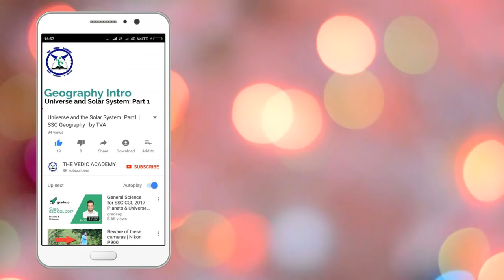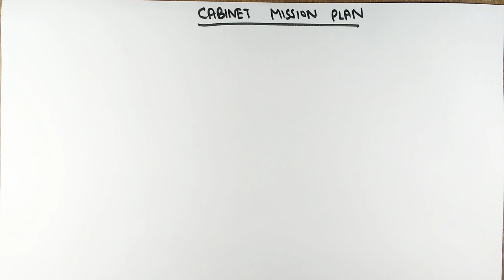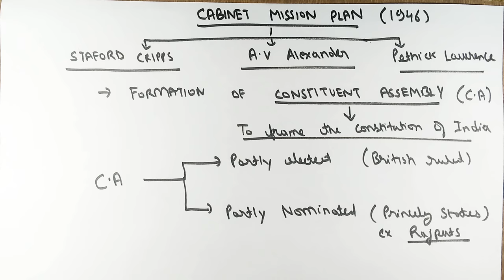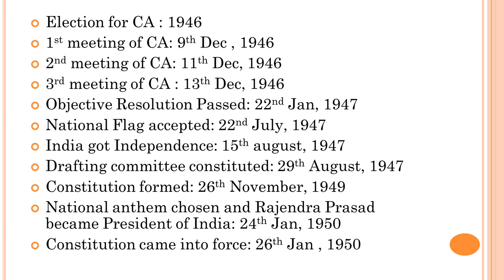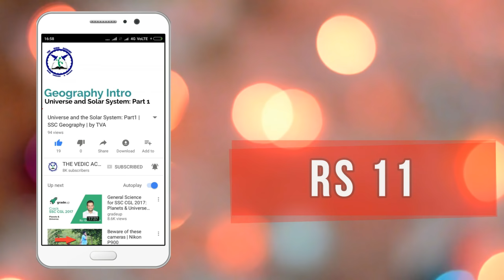Constituent Assembly of India in Hindi | Indian Polity | SSC CGL by TVA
In this video we will discuss about the role of Constituent Assembly of India in framing the constitution of India. The constituent Assembly was formed after election in 1946. It's first meeting took place in December of 1946. It took 2 years 11 months and 18 days to complete the constitution of India.

Several important incidents happened in this time period. India got independence on 15th august 1947. Pakistan was also formed as a separate nation and there was a split in Constitution Assembly. B.R Ambedkar became the Chairman of the drafting committee and it took 3 drafts to finally complete the constitution on 26th November  1949 and it finally came into force on 26th Jan 1950.

This video will cover the following topics: constituent Assembly of India, constituent Assembly and making of the constitution, drafting committee, meetings of constituent Assembly